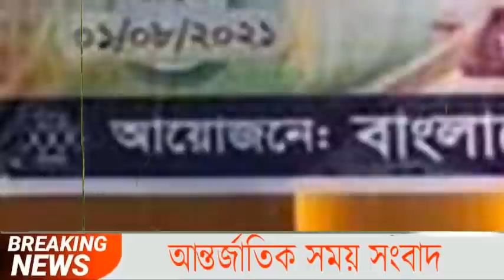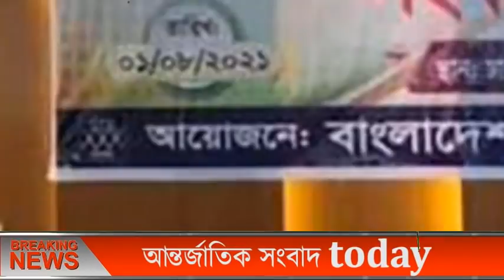এইমাত্র পাওয়া bangla news 02 Aug 2021l bangladesh latest news update news। ajker bangla news taja